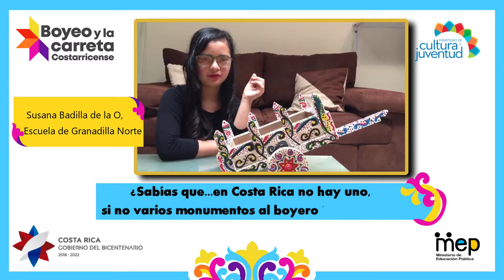¿Sabías que...? Los monumentos…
Colección ¿Sabías que…? sobre la tradición del boyeo y la carreta costarricense. Video de Susana Badilla de la O.